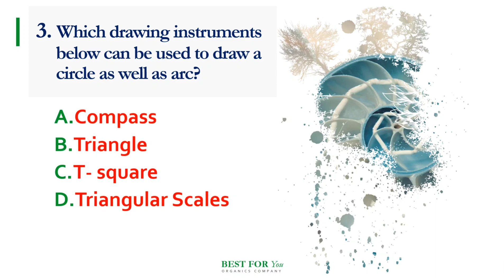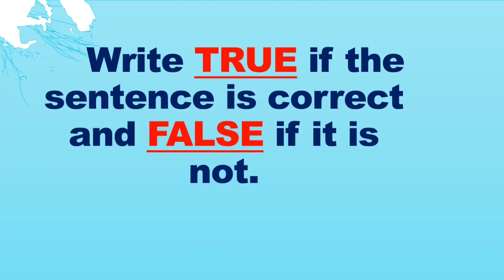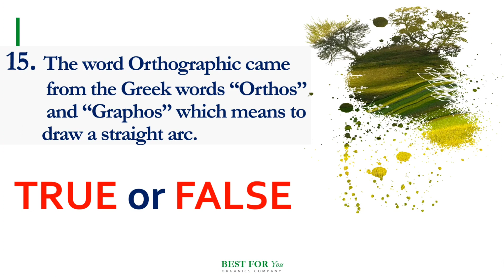PART 1-SUMMATIVE TEST | TECHNICAL DRAFTING 8 | 2ND QUARTER | SIR WYETH'S CLASSROOM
This is the first part of my summative test for Grade 8 Technical Drafting class during the 2nd Quarter.